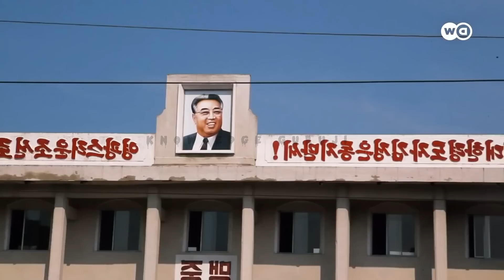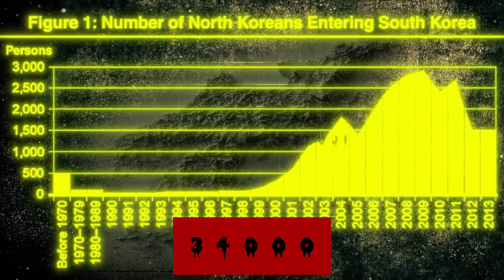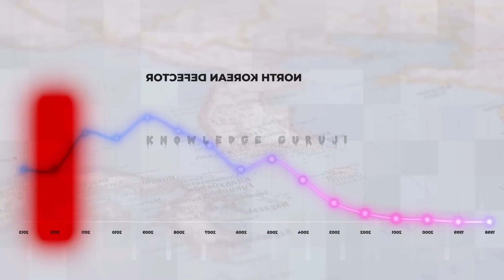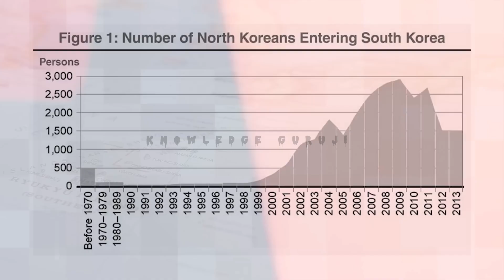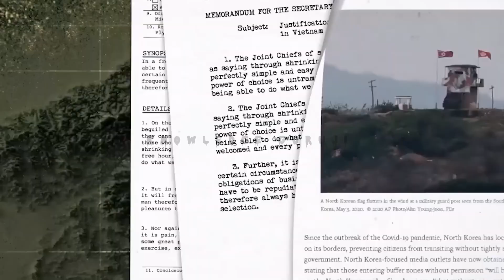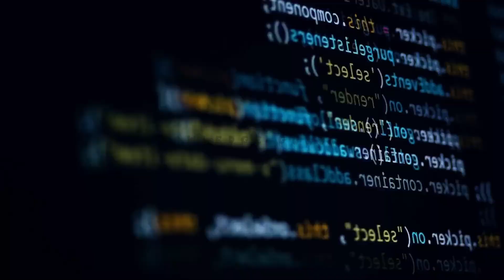it's impossible to escape from north korea why?